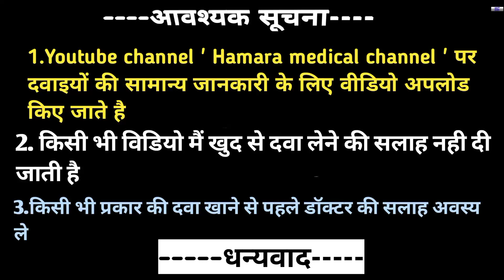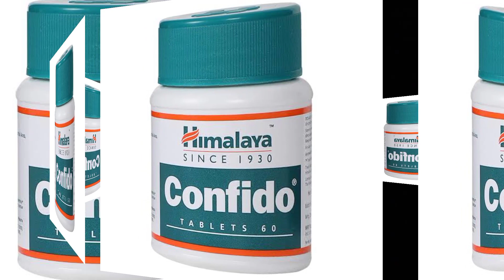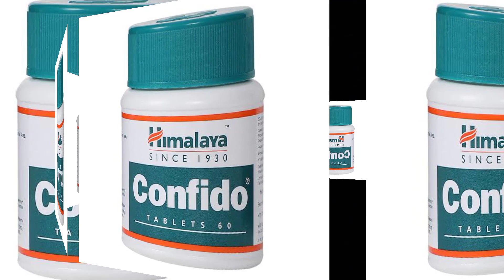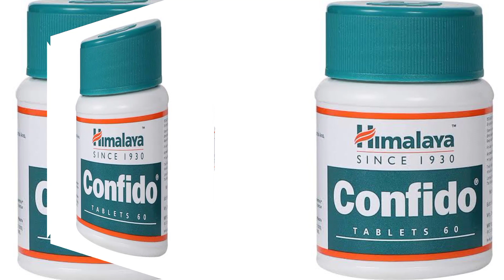Confido tablet uses in hindi | Confido tablet ke fayde aur nuksan | Himalaya confido |Confido himala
Confido tablet uses in hindi | Confido tablet ke fayde aur nuksan | Himalaya confido |Confido himalaya

confido
confido tablet
himalaya confido
confido benefits
himalaya
confido usage
himalaya confido benefits
confido tablet uses
himalaya confido tablet uses
confido tablet review in hindi
confido tablet side effects
himalaya confido tablet
confido tablet ke fayde
confido tablet dose
confido, confido tablet
himalaya confido
confido benefits
confido side effects
himalaya
confido usage
benefits
side effects
medicine
himalaya company
penis
vagina
condom
company
sex
hot
sexy
confido
himalya confido
confido tablet use
confido tablet use in Hindi
himalya confido use in hindi
himalya confido benifit
confido vs tentex
tentex vs confido
confido kaise use kare
confido tablet k fayde
himalaya confido k fayde
himalya confido tablet k fayde aur nuksan himalya confido k kya fayde hain
himalya confido tablet kya kaam karti hai himalya confido tablet
himalya confido tablet use

In this video I'll be talking about Himalaya confido tablet Himalaya Confido tablet is an ayurvedic proprietary medicine and phyto-pharmaceutical preparation used for the management of Early Discharge, spermatorrhea and nocturnal emission. It is non-hormonal therapy for people suffering with these diseases. In addition to providing strength, Confido also reduces the anxiety linked with the performance and regulates the Discharge process also talking about this video.

Tags..